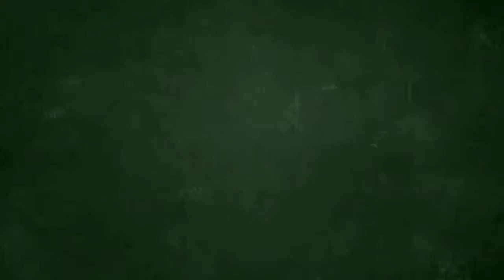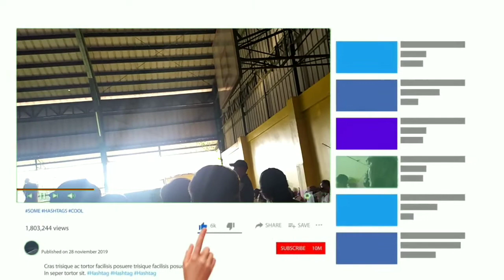proud to be member of community patrol and action group/headed by hon.mayor Gemma b.lubigan#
song   -summertime
artist  -eric Lund

no copyright